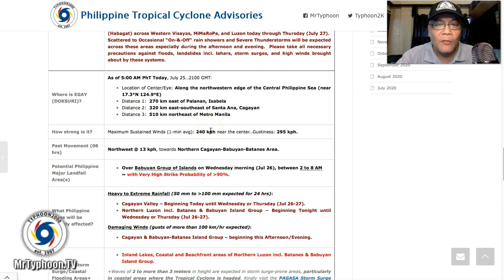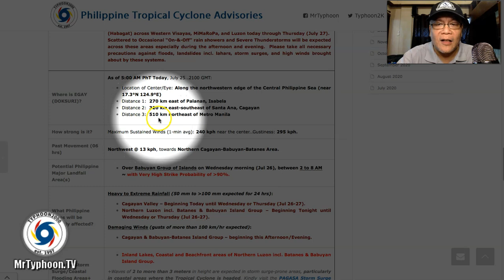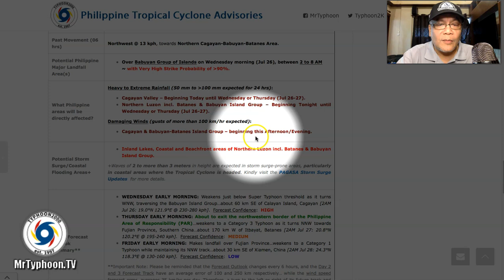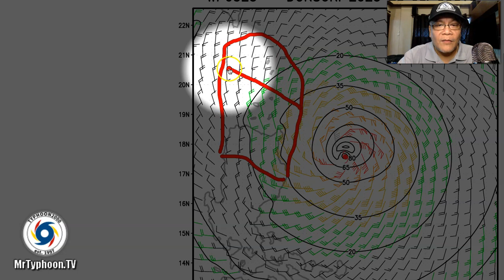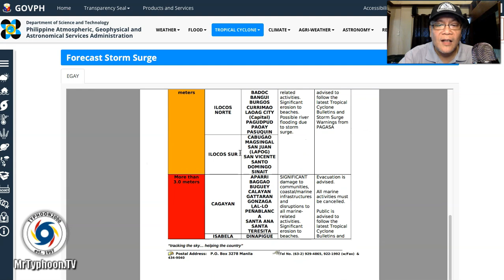STY EGAY (DOKSURI) Update - Tuesday, 07/25/23 (English Ver)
EGAY (DOKSURI) becomes the 2nd Super Typhoon on 2023…approaching Northern Cagayan-Babuyan-Batanes Area.  Expected to pass over the Balintang Channel and make “Islandfalls” across the Babuyan Island Group and/or Batanes Island Group if the track is more to the north.  This super typhoon will continue enhance the SW Monsoon (Habagat) across the country especially the western sections. To find out more, please watch our special coverage recorded at 10:30 AM Manila Time (02:30 GMT) July 25, 2023 as presented by Typhoon Specialist, Mike “Mr. Typhoon” Padua of Typhoon2000.